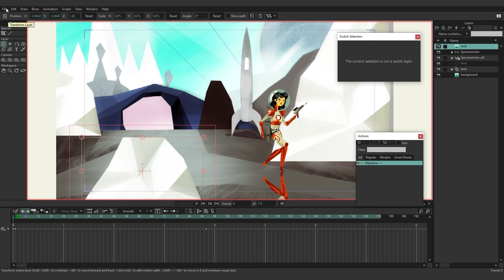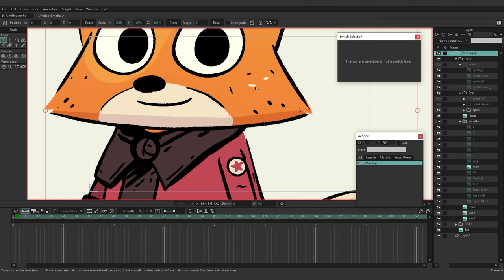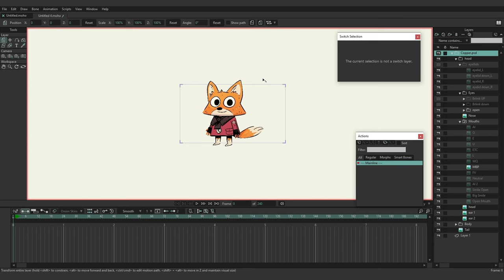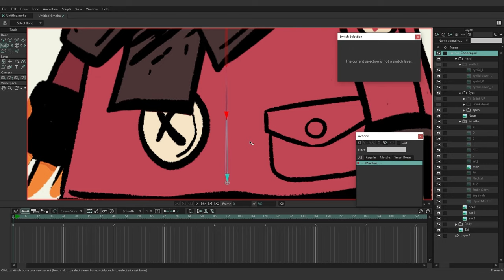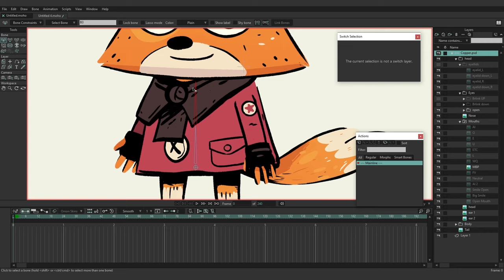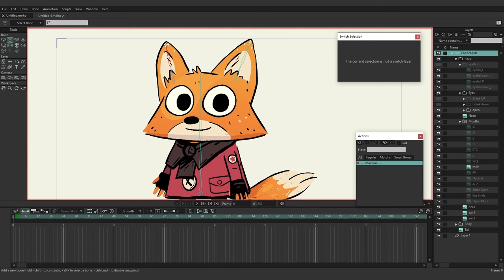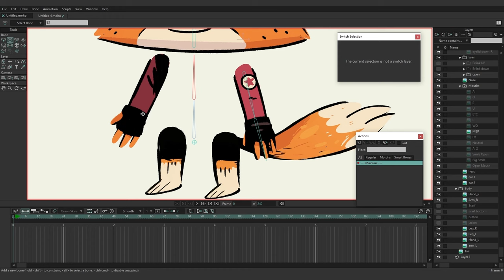06. Import the PSD and basic rigging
In this series of 38 tutorials you will quickly learn all the basics of working with the software.
The tutorials are organized in seven sections and were designed to be easy to follow, clear and to the point.

Basic Interface
videos 1 to 4
In the first part, you will learn the overall interface, how the layer structures work, what is the logic of the timeline, how you can animate already created characters and how to export your animation.

Basic rigging with bitmaps
videos 5 to 12
In the second part, we will show you how to create a puppet from a Photoshop file. You will learn how to prepare the illustration, create a basic skeleton and even create distortion meshes and Smart Bones to animate expressions easily.

Basic Animation
videos 13 to 15
In the third part we will cover concepts about movement, how to use different keyframes types, why and how to use the graph and even create cycles of animation.

Vector Drawing
Videos 16 to 21
Once you know all the basics of working with images, we will move to the vector drawing tools coming with Moho. In this fourth section you will learn everything related to the drawing and filling tools, the basics of masking, the power of Liquid shapes and, finally, how to draw an entire character in Moho.

Rigging Vectors
videos 22 to 26
The fifth section will show you the difference between rigging vector and images, how to set up Smart bones for vector, rigging and entire character, creating Vitruvian bones and animating the vector character.

Animating Backgrounds
video 27
With all that done, in the sixth section we will move to set up our background. You will learn how to create parallax to give more depth to your scene, use the camera tools and even add automatic wind to your scene.

More tools in detail
videos 28 to 38
Finally, we will cover other tools that can be very useful for your characters and scenes, such as the different options of the timeline, controlled bones, the powerful particle system, frame-by-frame layers, automatic physics, scripts, actions, references, quad meshes, brushes and layer comps.

Character and props illustrations made by Óscar Chávez. Background illustration made by María Pareja.

Do you have questions or need feedback? Join our Official forum:
and Discord server to share your work and discuss ideas with the Moho community!